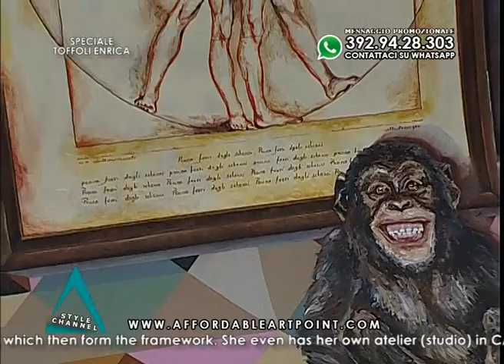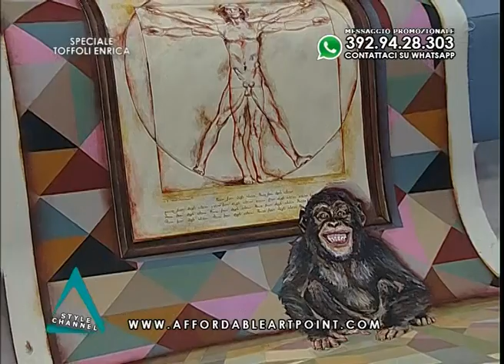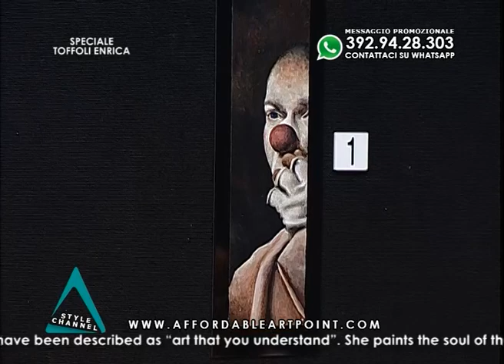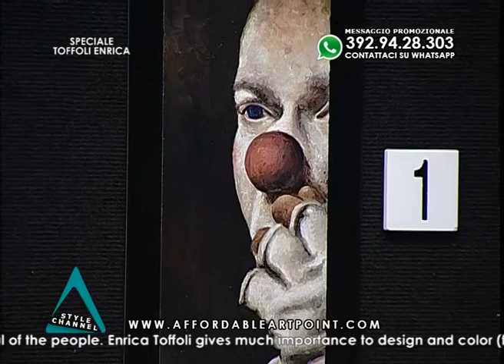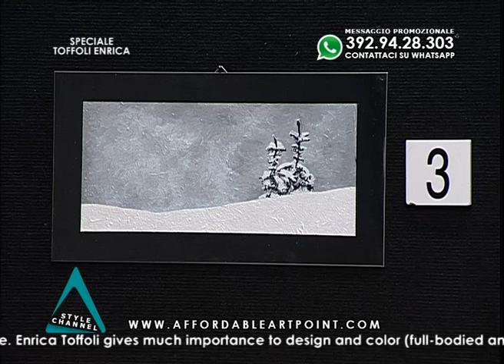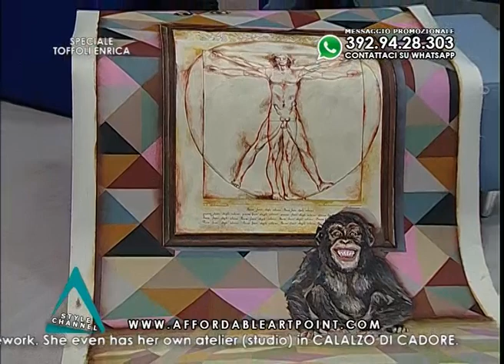Style Channel Orler - VOCE ALL' ARTISTA - 05-10-15 - Toffoli Enrica